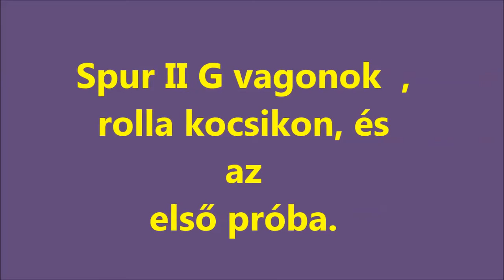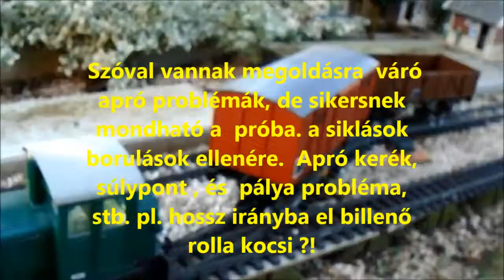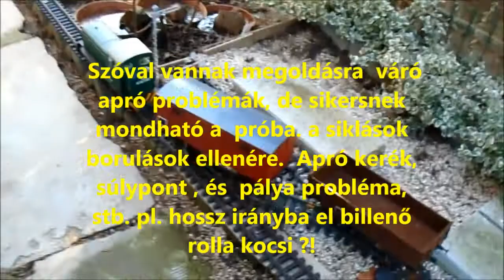R.K.V.t.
Az én kerti vasutam.  A spur  II G vagonok rolla  kocsikon  első próbája.  Van gond  némileg. De  nyilván egy  tökéletes  pályán ennyi sem volna.  Ettől a siklások és  borulások ellenére  sikeresnek  nyilvánítom a  próbát. Nem hiába  dolgozott annyit a zárt vagonon az  Ati barátom. A nyitott pedig   a Csaba  3D -s munkája.
  Ami biztos  a súlyponton kell igazítani,   a pályának jónakkell lennie. De  hát  most  csak ki mentem , felpakoltam  azt go.